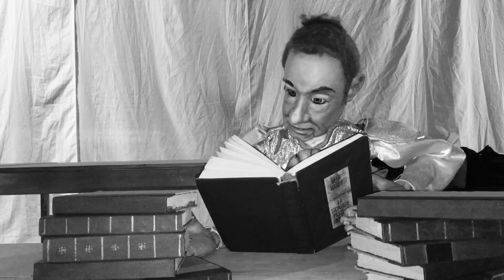Don Quichotte Cap.08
LLegir és perillós.
Petites aventures de les titelles creades per Pierre Robitaille per a l'espectacle Les véribles aventures de Don Quichotte de la Mancha.
Una coproducció de Théâtre Sortie de Secours, Théâtre Pupulus Mordicus i Gataro.